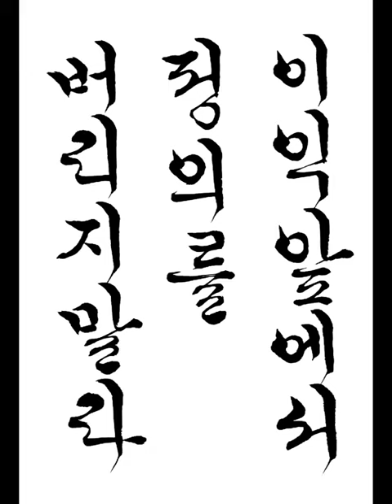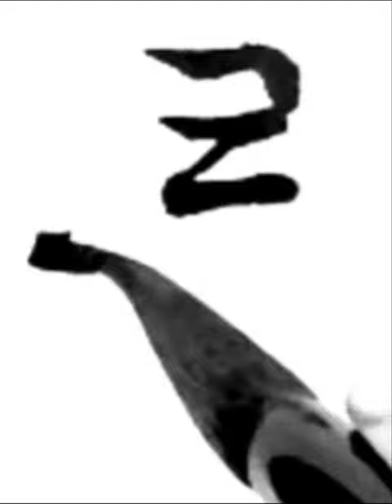이익 앞에서 정의를 버리지 말라 Don't give up justice in the face of profit 짧은명언 a short statement 한글서예 궁체흘림